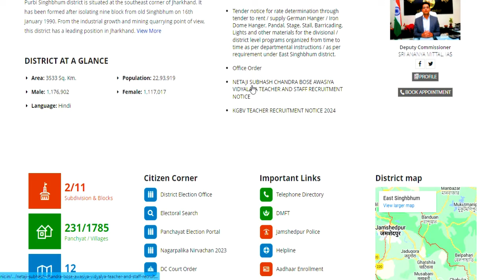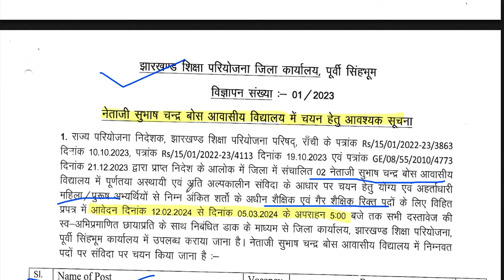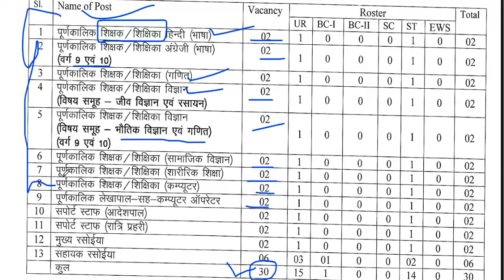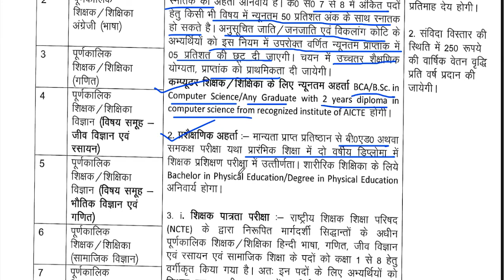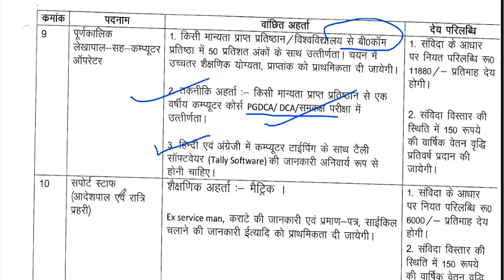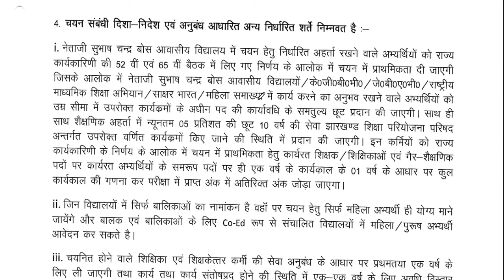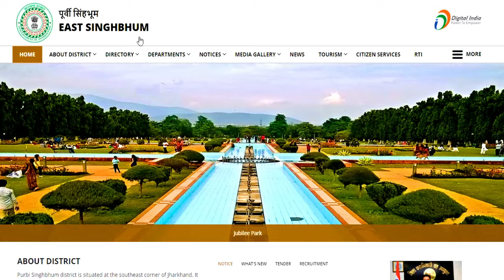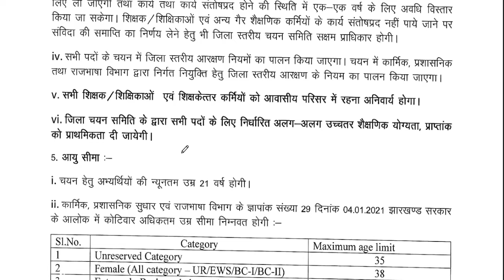NETAJI GOVT RESIDENTIAL SCHOOL TEACHERS VACANCY | ALL SUBJECTS | APPLY NOW💥| Bed/Btc APPLY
समग्र शिक्षा अभियान शिक्षक भर्ती 2024 |